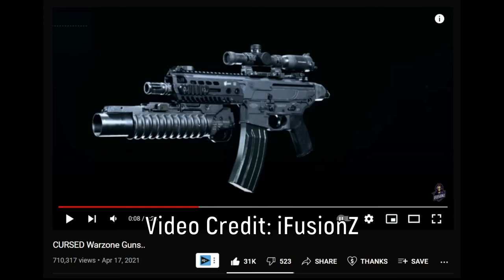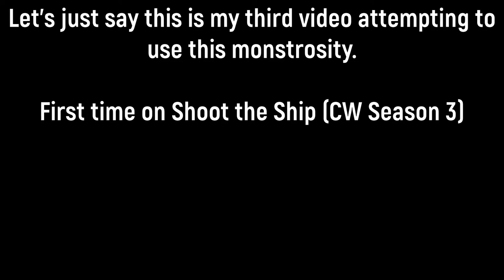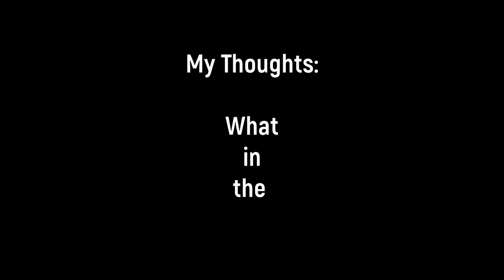iFusionZ's Cursed M13 (REDUX) | Cursed Warzone Loadouts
MAX RECOIL MAX MOVEMENT low damage PEASHOOTER w/ a NOOB TUBE

Timestamps:
0:00 MW2 Strats
0:14 iFusionZ Credit / Inspect / Demo
1:06 Thoughts / Disclaimer / USUB2
1:39 Kingslayer
4:38 Clash Gameplay
8:48 Final Thoughts / Outro